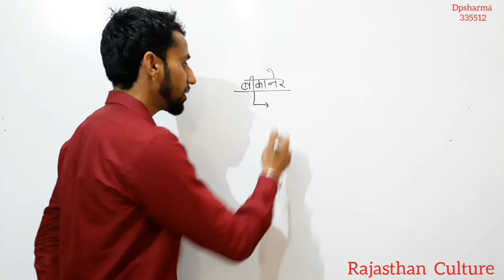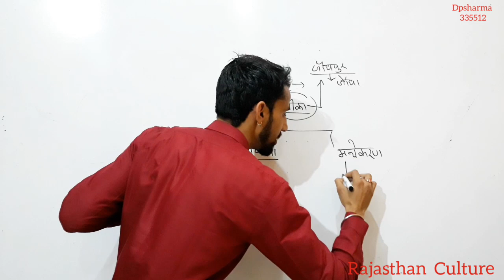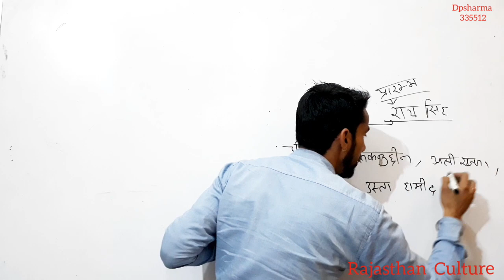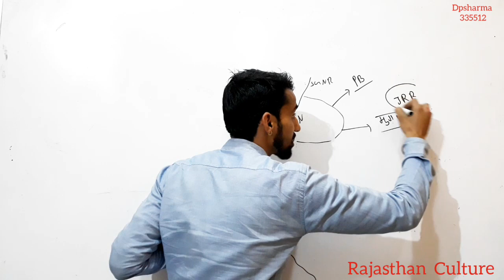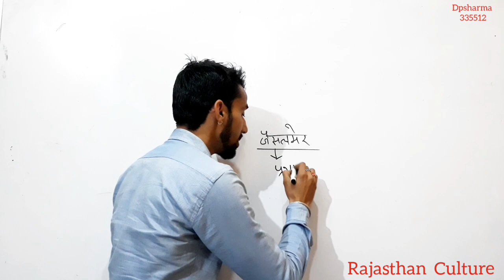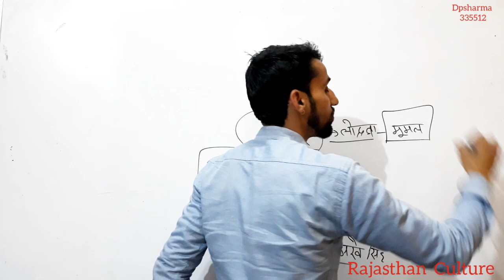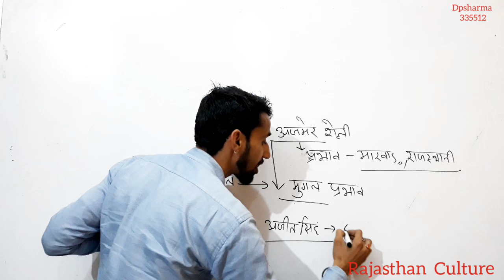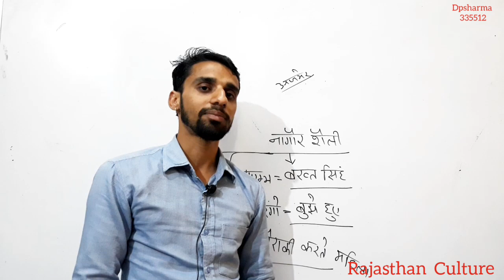राज. की चित्रकला भाग-4 नरेंद्र सिंह शेखावत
(Dpsharma edu. Group

में दीपक शर्मा आपके अपने Youtube channel
Dpsharma335512 में हार्दिक स्वागत करता हु ।

राजस्थान भूगोल के आधारभूत टॉपिक में आपके सामने New Tricks के माध्यम से लेकर आया हु

राजस्थान भूगोल के टॉपिक नीचे link के माध्यम से दिए गए हैं

राजस्थान का परिचय भाग 1

आकृति से सम्बंधित महत्वपूर्ण तथ्य

स्थानीय व प्राचीन नाम
श्री गंगानगर  हनुमानगढ़ बीकानेर नागौर

क्लासेज सेवाएं जयपुर में जारी है
Contect no .9875201825
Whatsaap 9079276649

Gk से जुड़ी जानकारी प्राप्त करने के लिये  facbook पर follow करे

Whatsaap group
Only education group